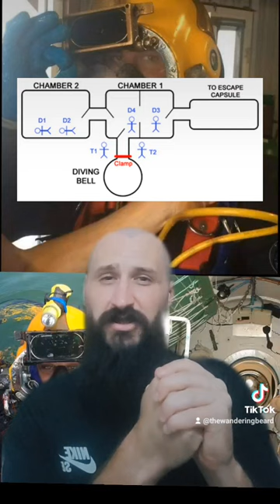The gruesome and horrific deaths on the Byford Dolphin. 1983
On Nov 5 1983, five commercial divers would be killed in one of the most terrible commercial diving accidents of all time. They were saturation divers and one tender aboard the Byford Dolphin oil rig and were killed in an incident involving explosive decompression.

I tell true scary stories on Tiktok, longer youtube exclusive content coming soon.